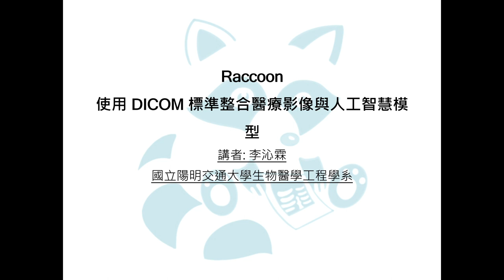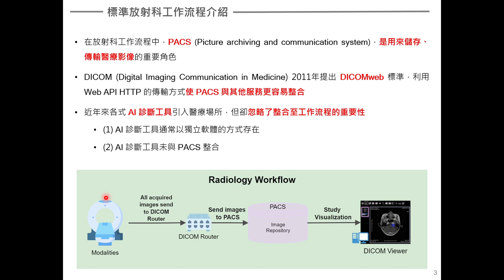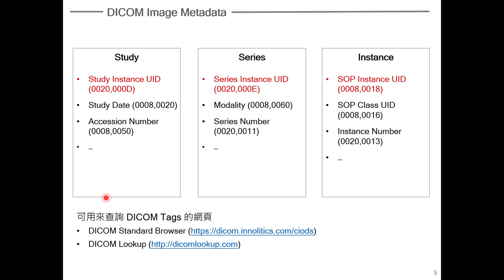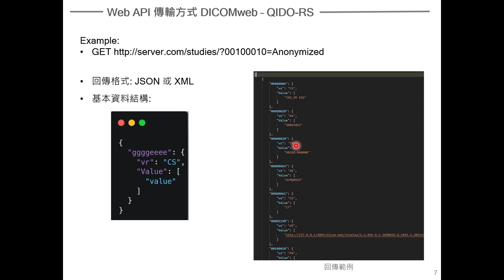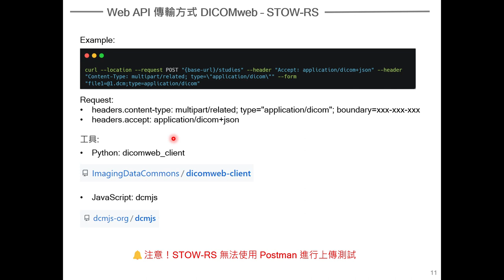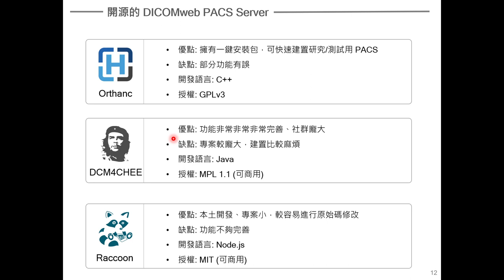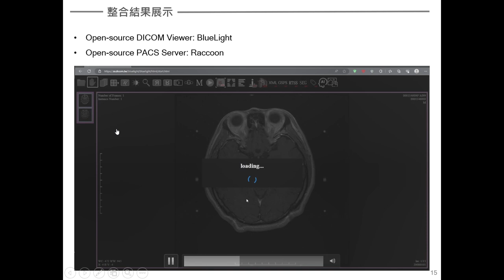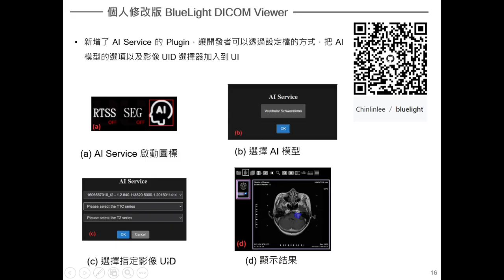Raccoon: 使用DICOM標準整合醫療影像與人工智慧模型